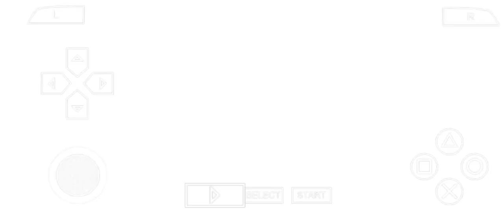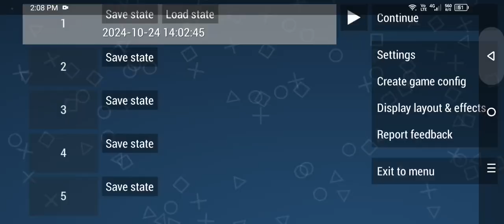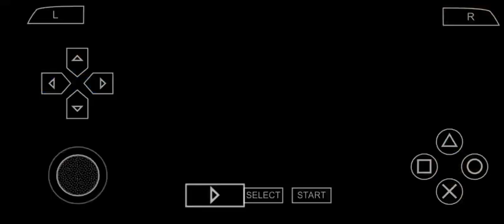主人公: Shujinko: Part 27 Join Recruit 58/108